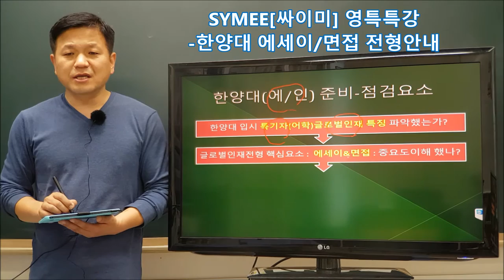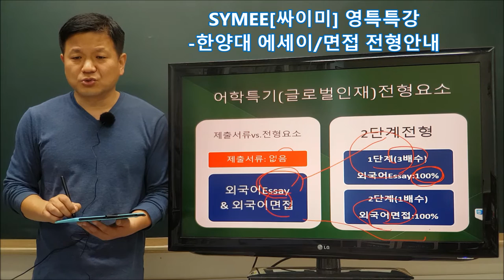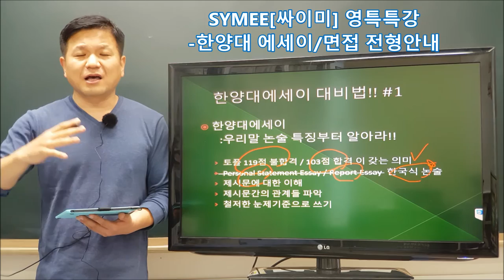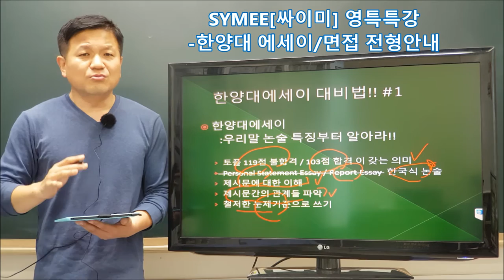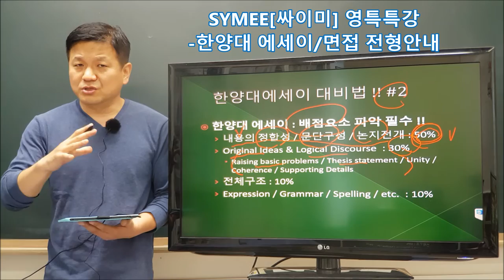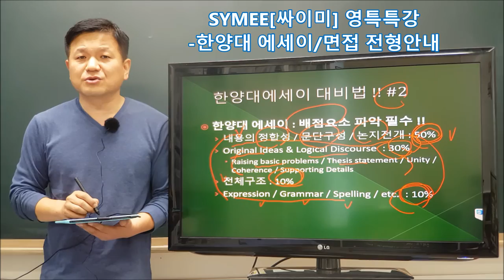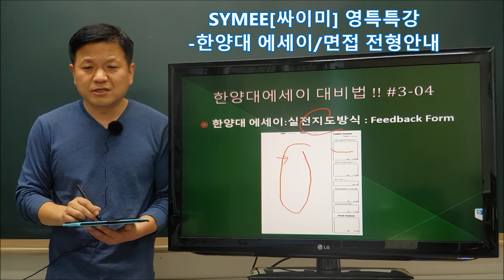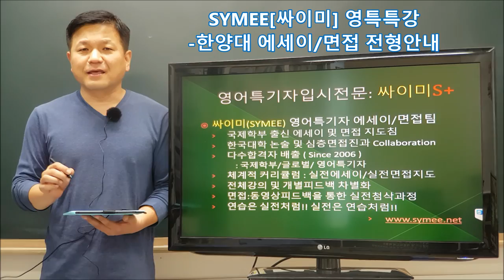한양대 특기자 어학 글로벌인재전형 국제학부 영문과 영어교육과 에세이 인터뷰 준비안내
-싸이미 에세이/면접 지도팀-